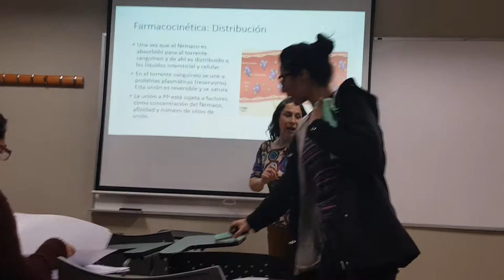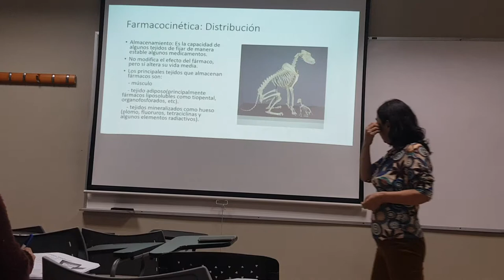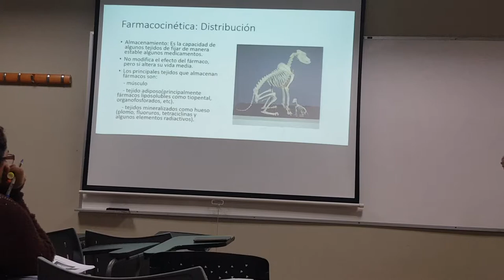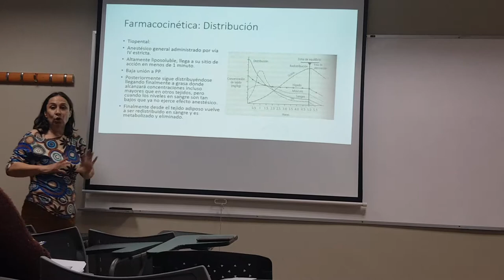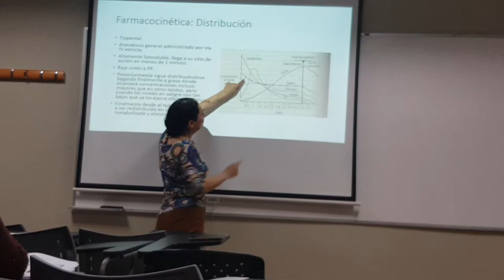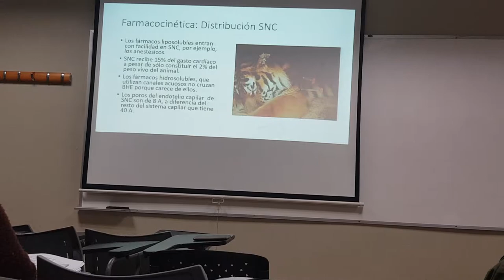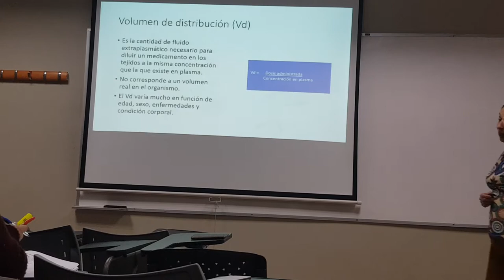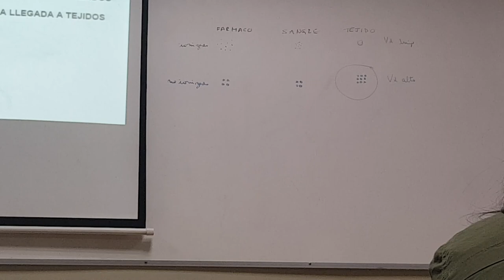Farmacología. FARMACOCINETICA.Parte 1 de 5 (27-08-2019)